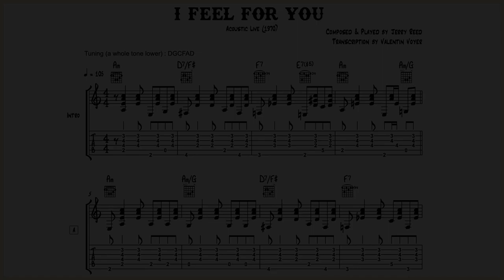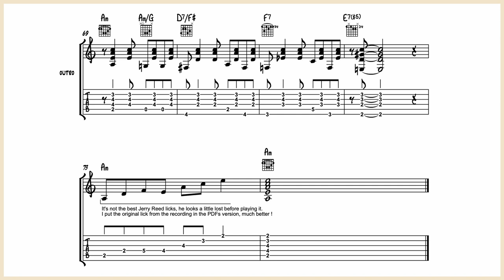Jerry Reed - I Feel For You (acoustic version) - Guitar Transcription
I choose to put this score for free so you can see what my pdfs look like before maybe supporting me by buying one 🙂 Thanks !

This the transcription of the Jerry Reed’s guitar accompaniment for his song “I Feel For You”. I choose an acoustic live version than the record version because i think guitaristically speaking it’s more interesting. The live version has that tricky off beat that he didn’t do on the recording for example.

Jerry tuned his guitar a whole tone lower so i wrote the chords not with the chord shapes but with the real sound. That why a Am looks like a Bm.

At the end of the song Jerry plays a strange licks, so in the PDFs version you have the original licks from the recording, it’s much better and it works with this acoustic version.